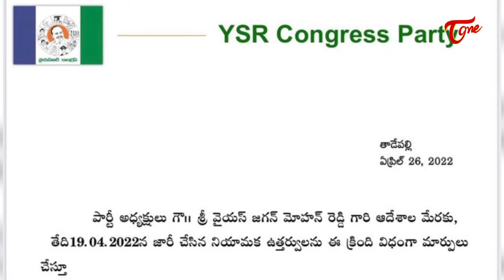జగన్ ను బ్లాక్ మెయిల్ చేసిన విజయసాయిరెడ్డి | Special Story | Vijayasaireddy blackmailed Jagan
జగన్ ను బ్లాక్ మెయిల్ చేసిన విజయసాయిరెడ్డి | Special Story | Vijayasaireddy blackmailed Jagan tonenews Is Teluguone Channel Covering Politics. 24 hours of News Updates Including Telangana News, AndhraPradesh News Updates, Exclusive Interviews with politicians,National,International and all important news updates from around the World.